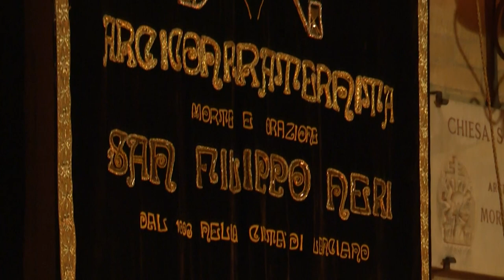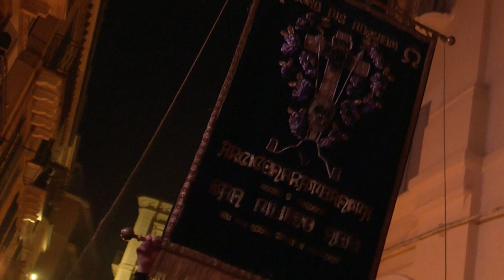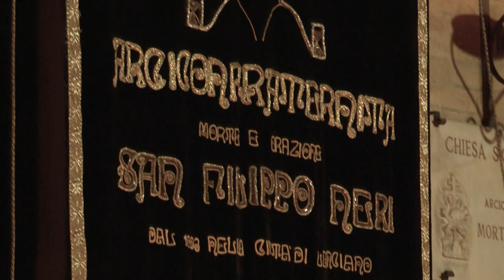Lanciano - Processione degli incappucciati (29/03/24)